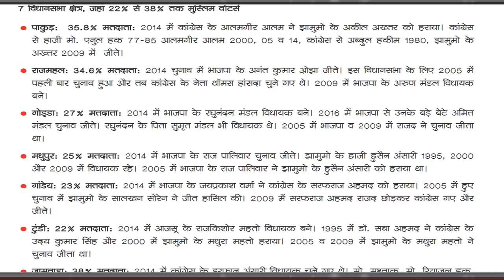झारखंड के मुसलमान किस के साथ? बीजेपी,गठबंधन, AIMIM ? झारखंड: 81 सीट JMM का गणित बिगड़ सकता है ?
धारा 370 और अयोध्या मामले के बाद सबसे ताजा आंकड़े
झारखंड के मुसलमान किस के साथ?
बीजेपी,गठबंधन, AIMIM ? झारखंड: 81 सीट
JMM का गणित बिगड़ सकता है ?
 Breaking news today
kishan news
news 2019
new vacancy
bharti police
ipl news